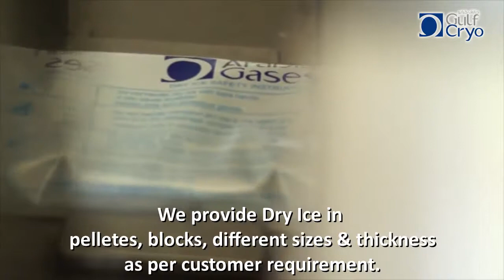Dry Ice Manufacturer in the Middle East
Gulf Cryo is One of largest Dry Ice producer in the Middle East.
The Gulf Cryo solution for Dry Ice
Ensuring the cold chain is unbroken is a key priority for food manufacturers to maintain a product quality. With 13 subsidiaries from UAE , Kuwait , Turkey , Saudi Arabia , Qatar , Egypt , Jordan , Oman , Bahrain , Iraq & Syria, our dry ice capabilities reach across the whole Middle East region.